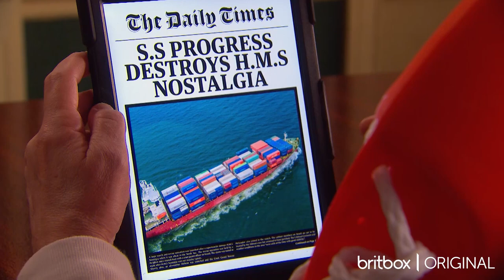The HMS Nostalgia | Spitting Image on BritBox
Boris Johnson unveils his plans for the HMS Nostalgia 🛳

The latest episode of Spitting Image is now available to stream on BritBox